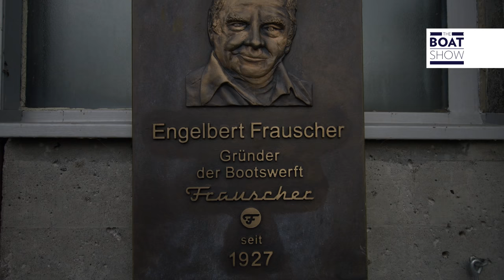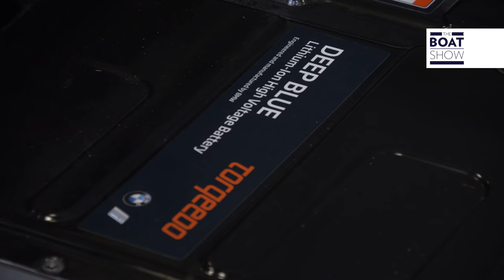[ENG] FRAUSCHER BOATS - HOW IT'S MADE - Exclusive Shipyard Tour - The Boat Show